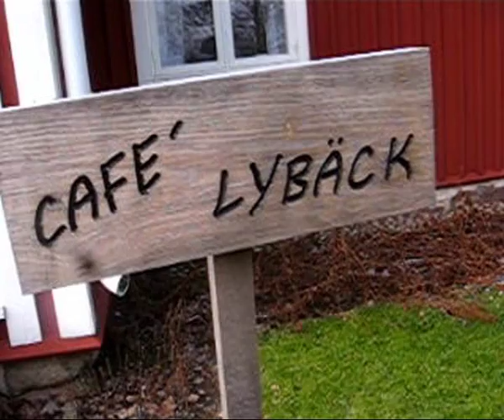Bakning på Atrium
Realiseras av Marlena Beling, Atriums volontär.